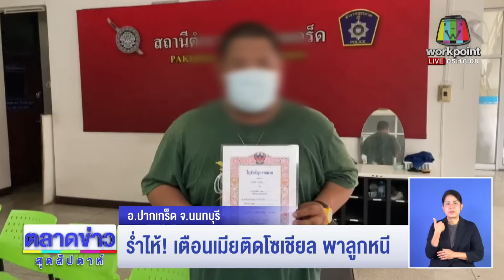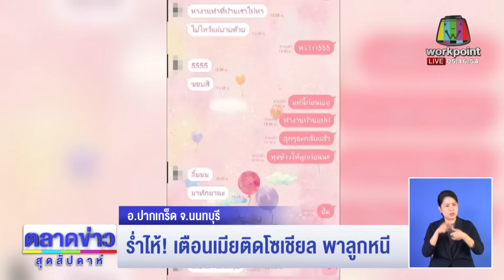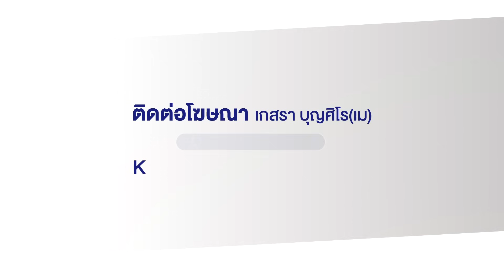ร่ำไห้! เตือนเมียติดโซเชียล พาลูกหนี l ตลาดข่าว - ข่าวเช้าเวิร์คพอยท์ l 24 ก.ย.66